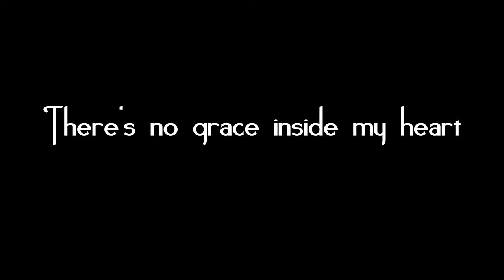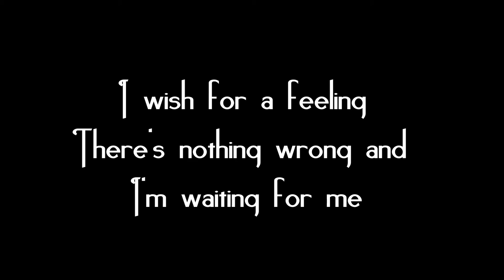Fabio Tantaro - Heart in a Jar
Words and Music by Fabio Tantaro

There's no time to fall in love
There's no grace inside my heart
I can feel you are alone
the life I wear is falling

I can take you for a ride
There's no reason you should try
You were on my side I feel
there's nothing more to think

There's no one inside my eyes
You can search but you don't mind
I wish for a feeling
There's nothing wrong and I'm waiting for me

You can text the one you like
He's alone as you are
In a crowded room
he's waiting for a smile is coming

Smile is coming